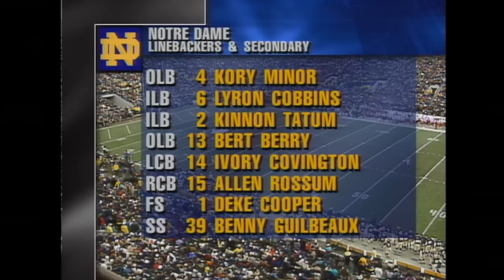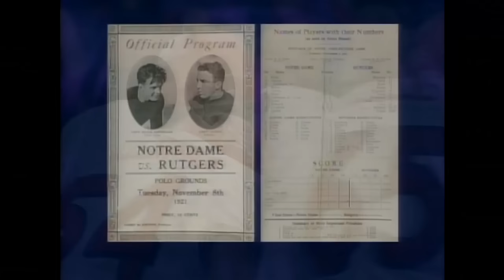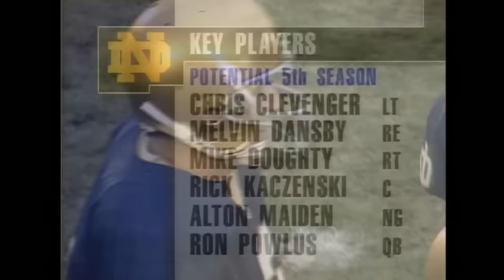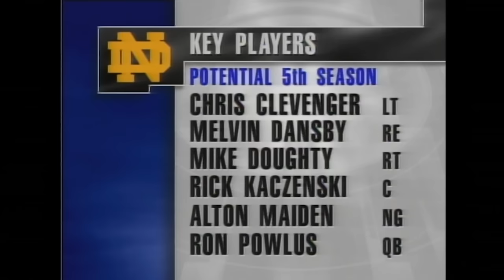FULL GAME | Lou's Last Home Game | Notre Dame Football vs Rutgers (1996)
Going into the final home game of the 1996 season, Lou Holtz had already announced his retirement as head coach at Notre Dame. While the Irish rolled Rutgers 62-0, it was an emotional day in Notre Dame Stadium.